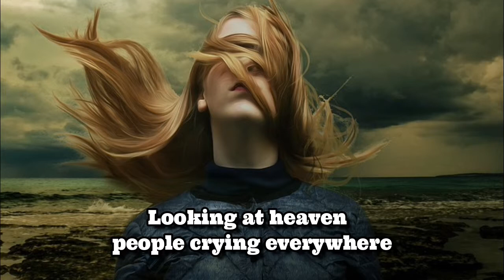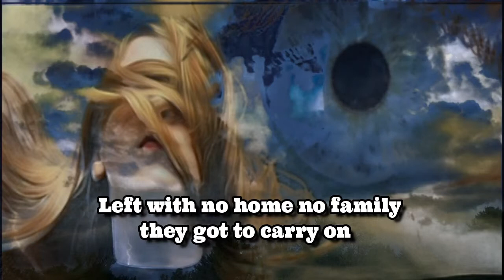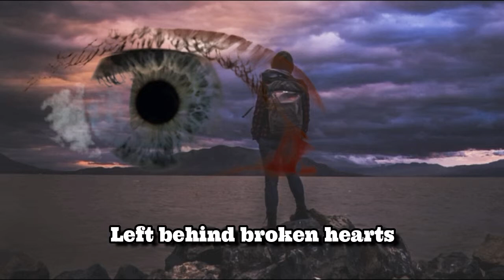IN THE EYE OF THE STORM © MICHAEL TURNER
KANSAS,MISSOURI,USA
LYRICS - PETER WEBB
MANCHESTER,UK